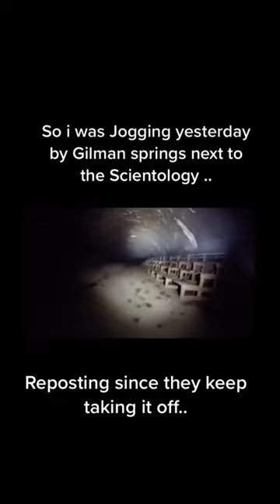I Was Jogging Yesterday By Gilman Springs Next To Scientology... jesmar828 on tiktok